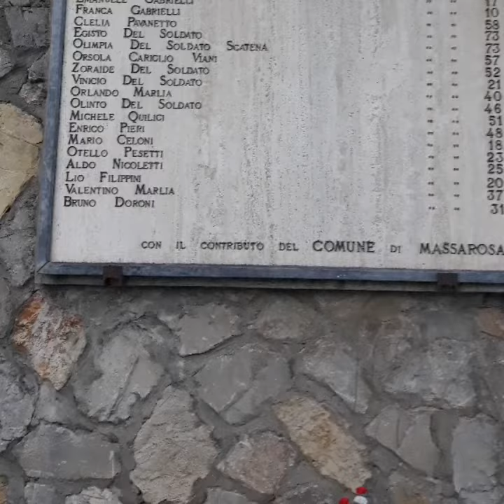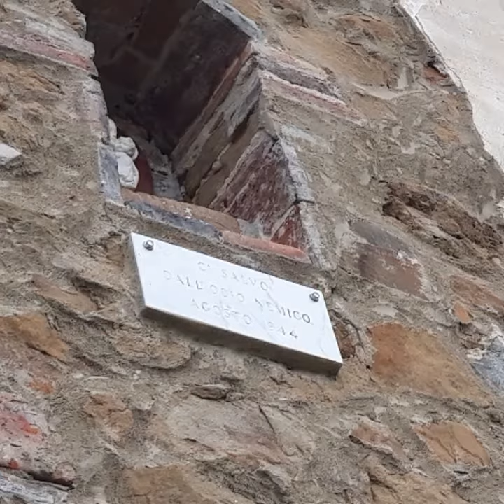Una giornata a massacciuccoli